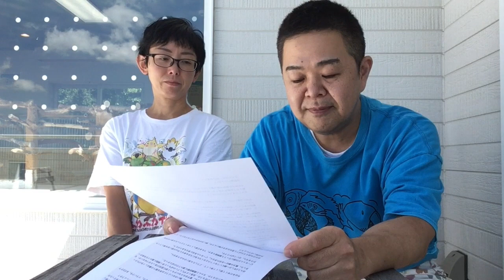ペットロスについて、その後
ペットロスで悲しんでいる方から、コメントをいただきました。
少しでも、お力になれれば、幸いです！

『ハッピーインコ』は、インコの為のボランティア団体です
無料で楽しいエンターテイメント講演を行っています！
講演させてもらえる団体の方、募集中です！
ボランティアさんも募集中です！
詳しくは下記サイトをご覧くださいませ！